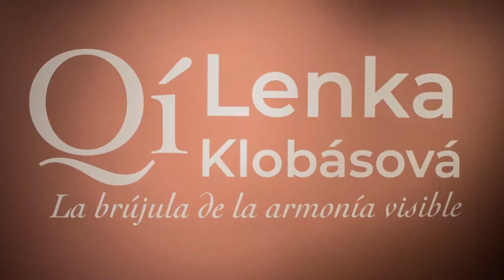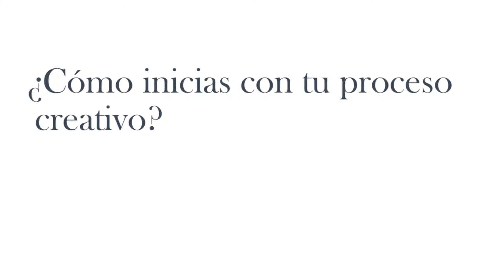Qí de Lenka Klobásová - Museo de Arte Contemporáneo de San Luis Potosí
Conoce el trabajo de Lenka Klobásová, artista de la exposición Qí, La brújula de la armonía visible, que presenta el Museo de Arte Contemporaneo de San Luis Potosi.
La Caja de Papel- Cultura local te invita a que visites esta exposición.